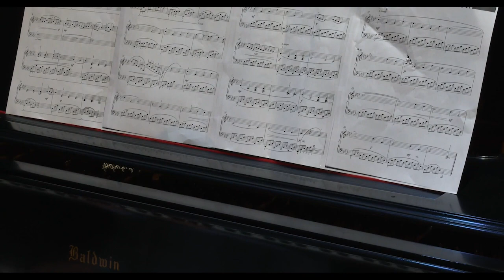Dylan Barrancotto - "The Rondo Session" / "The Warsaw Session"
Dylan Barrancotto is a 6th grader at LaMuth Middle School and also plays the trombone in addition to the piano. Dylan started taking piano lessons when he was in first grade.  He works virtually with his piano teacher, Dale, once a week.  Along with his other school work, Dylan practices piano for 30 minutes every morning.  He loves to play sports, collect sport cards, read and have fun with his friends. Dylan has performed each year in the Showcase and we love seeing his confidence and skills in playing the piano develop.